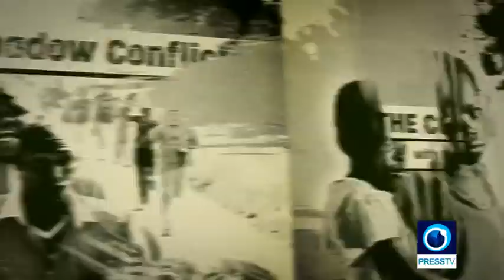Al-Quds protests | The Communiqué with Richard Medhurst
Airstrikes on Gaza, violence in the streets of Jerusalem and Israeli police storming al-Aqsa Mosque. For weeks Jerusalem has been filled with unrest as Palestinians protest against the Israeli occupation during Ramadan.